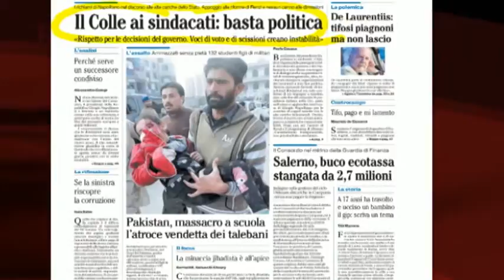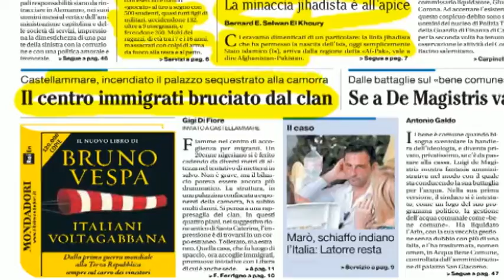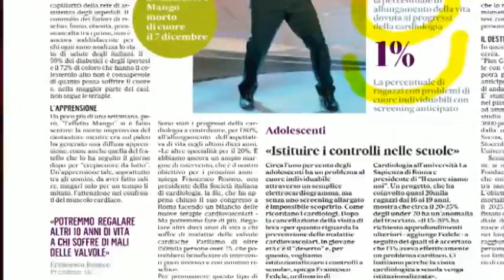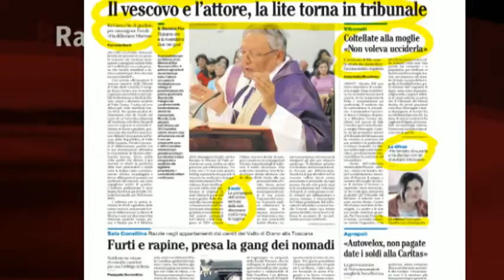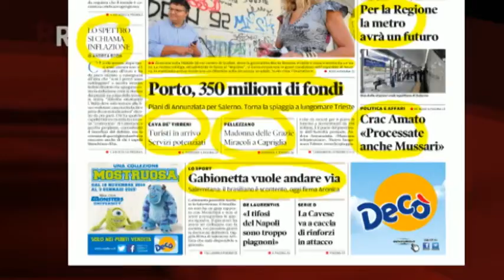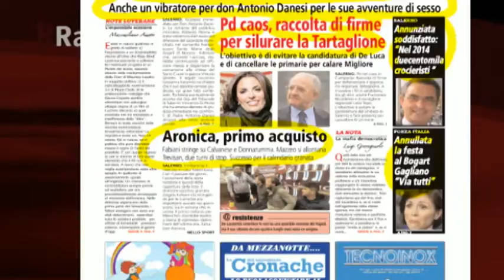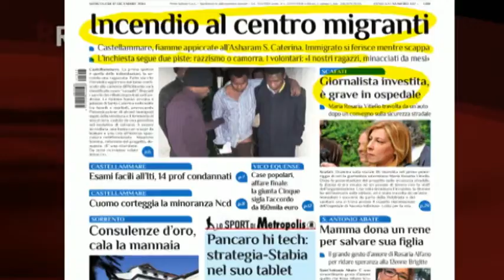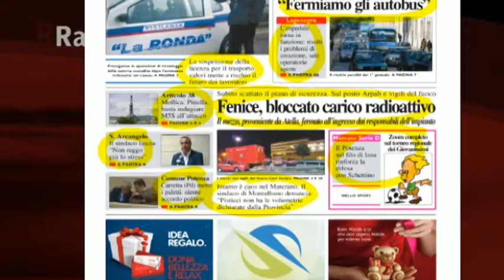RASSEGNA STAMPA 17/12/2014